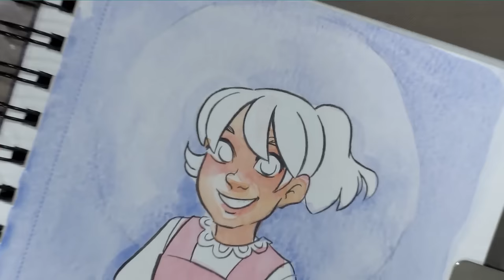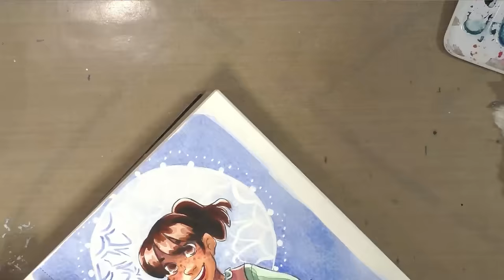Watercolor Basics Glazes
Today I'm going to demonstrate my number one most used watercolor technique- the humble glaze.  Glazes are thin washes of watercolor applied in layers, are a simple but very effective technique for watercolor artists.

Materials Used:
Canson Montval Watercolor Sketchbook (I paint 7" Kara pages on Canson Montval sheets)
Pencil
Sailor Mitsuo Aida brushpen (waterproof!)
Winsor and Newton, Daniel Smith, and So Ho watercolors in palette
Selection of natural hair rounds from 8-0.  I recommend Jerry's Artarama Creative Mark Rhapsody Brushes

This video is part of an ongoing watercolor tutorial series that spans this channel and my blog.